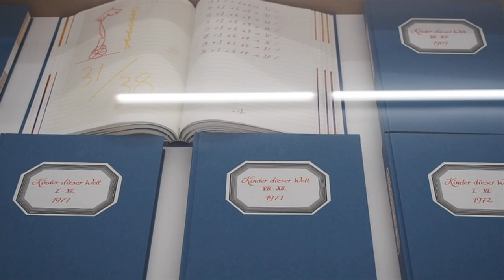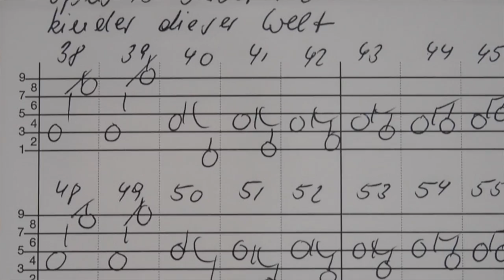Über Hanne Darbovens Werk »Kinder dieser Welt« | HANNE DARBOVEN – GEPACKTE ZEIT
Hanne Darbovens Werk »Kinder dieser Welt« ist ein integraler Bestandteil der Ausstellung HANNE DARBOVEN – GEPACKTE ZEIT, die noch bis zum 11. September 2017 in der Sammlung Falckenberg zu sehen ist.